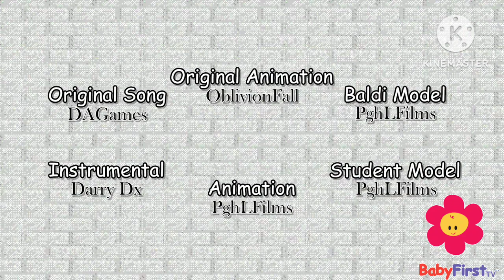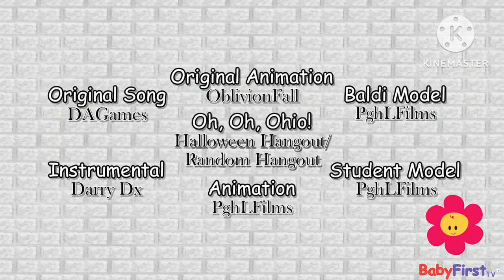Baldi You're Mine On Baby First